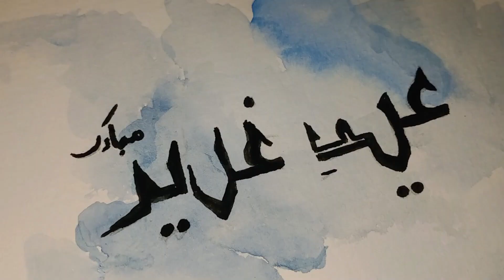Eid e Gadeer Mubarak | Eid e Gadeer Status by Zahra's Art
Eid e Gadeer Mubarak to All.
I Hope You will Enjoy this Video. Share and Comment, if You watch it fully.

Painting Colour I used here are:
Light Blue  Color
White Color
Black Color

Paper Sheet:
SketchBook sheet

Meet me on Instagram as:
@zahra’s 5art